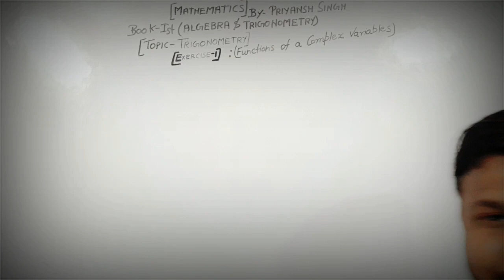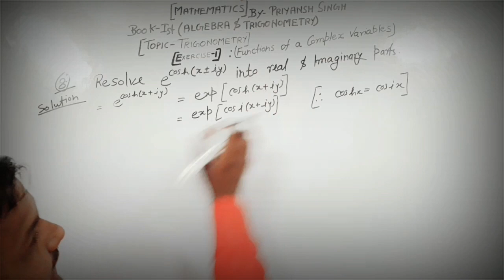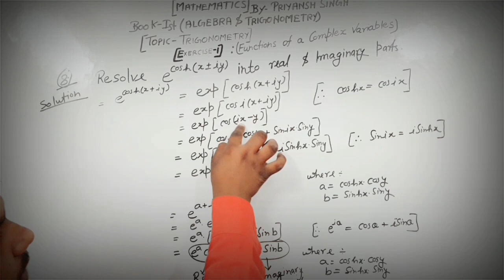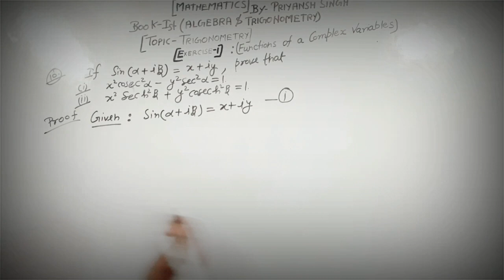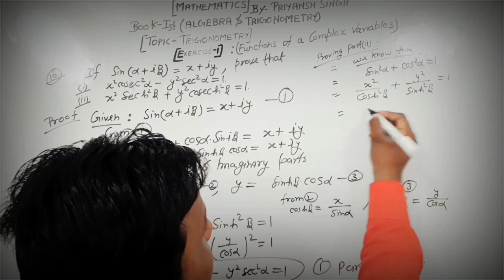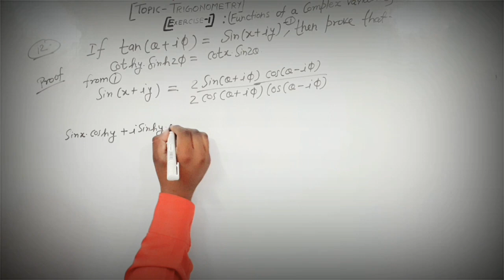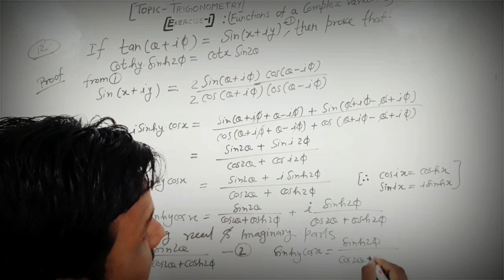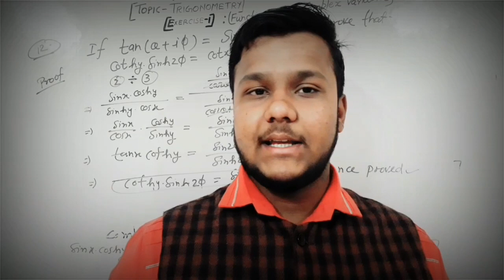Topic : Function Of a Complex Variable's (Exercise.1, Part.3)(BA/B.SC-1st YEAR MATHEMATICS):BOOK-1st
(Trigonometry_Exercise_1) 《Part.3》)